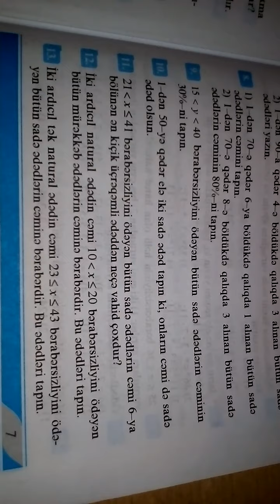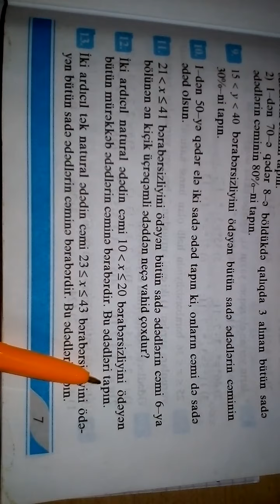Namazov çalışmalar 6-cı sinif səh 7 Sadə və mürəkkəb ədədlər (11-13 misal)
Namazov çalışmalar 6-cı sinif səh 7-in davamı